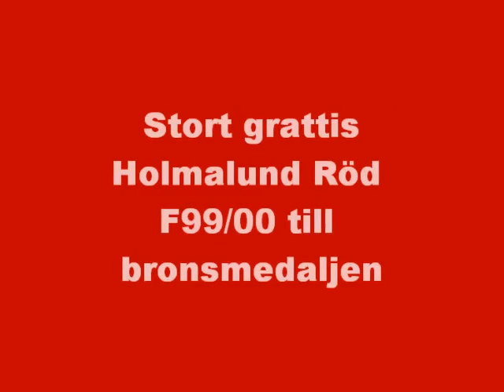Holmalund 99/00 i Vårgårda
Fotbollscup